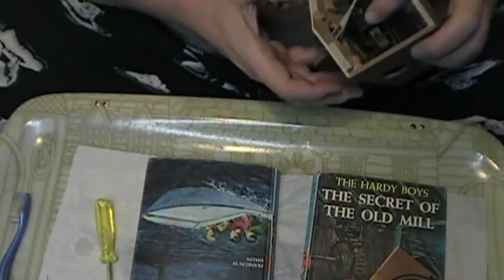Cuckoo Clock Repair 2.wmv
I completely took apart this Cuckoo Clock to clean and oil it. In this video you see every detailed piece of the movement..